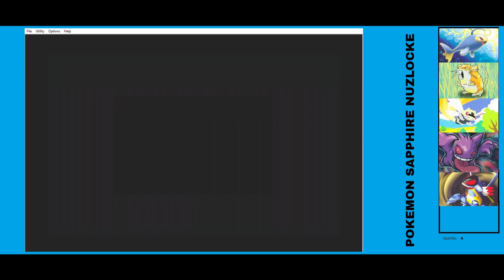POKEMON SAPPHIRE RANDOMIZER NUZLOCKE | Part 9 | The encounters were bomb today!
A Nuzlocke is a playthrough of a Pokemon game with a few rules

- Any Pokemon to faint inside or outside the battle can not be used again to fight
- The only Pokemon you can catch are the first found in a specific route, however if the player runs into a Pokemon that he/she already has then they have the option to re-encounter
- The game is over when a white out occurs, even if there are Pokemon left in the PC (Optional)
- All Pokemon must be named